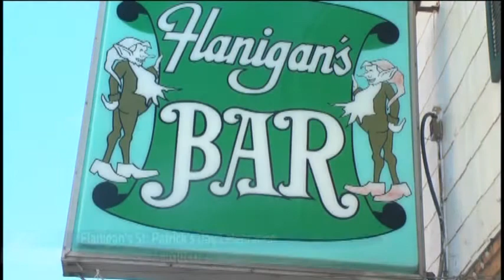Bar celebrates St. Patrick's day with Bagpipe performance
A local Irish bar helped celebrate St. Patrick's Day with some traditional Irish music on Tuesday.